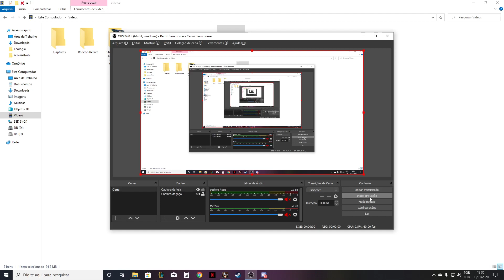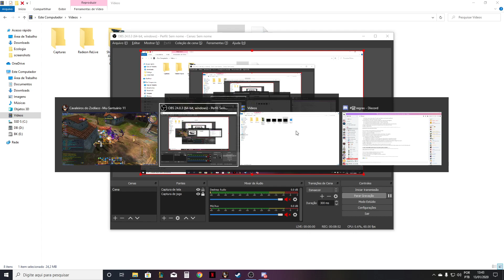Rotação empurrando estátua.